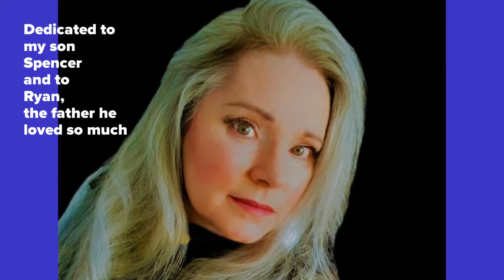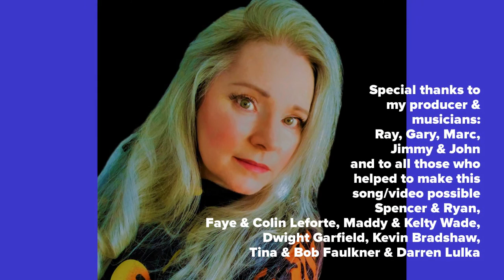Spencer's Song (In Your Father's Eyes) - visual story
A tender Country Rock ballad about the loving relationship between a father & son .how that bond endures after the unthinkable happens...

Written by Sandra Beth Stanton & Ray Roper
Produced by Ray Roper
Socan 2021

Featuring:
SB Mackhigh Stanton
Ray Roper (Stonebolt)
Gary Lalonde (Honeymoon Suite)
Marc Gladstone (Prism)
Jimmy Mattingly (Garth Brooks)
John Heinrich (Ronnie Milsap)

This song & video were made to encourage
Suicide Prevention Awareness:
An entire family is affected by the suicide of a loved one
The after effects for the survivors can last a lifetime
Reach out if you can, when someone is struggling.
You might save a life & the family they come from!